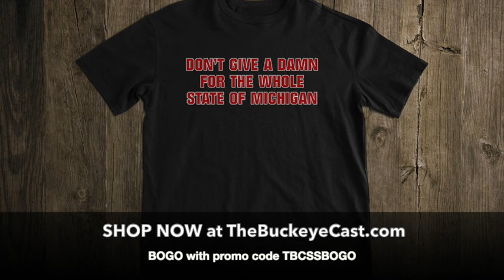🏈BEAT MICHIGAN Week | Big Win Over Penn State in The Shoe | This week in the Big Ten | College Foot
IT IS TIME‼️ Joe and Shawn discuss The Game vs The Team Up North, the big win over Penn St., Big Ten winners and losers, and our CFP Top 4.

🚨Visit The Buckeye Cast Supply Store and get a BOGO with code  TBCSSBOGO 🔥⭕🏈New styles every week!

Hey BUCKEYE NATION! Welcome into The Buckeye Cast. We were born and bred in the Buckeye state and we bring an opinionated fan’s perspective to Ohio State football.

Follow us on all social media platforms @thebuckeyecast to stay up to date on all things Buckeye football. Visit us at thebuckeyecast.com, where the most recent game and podcast are available to stream.